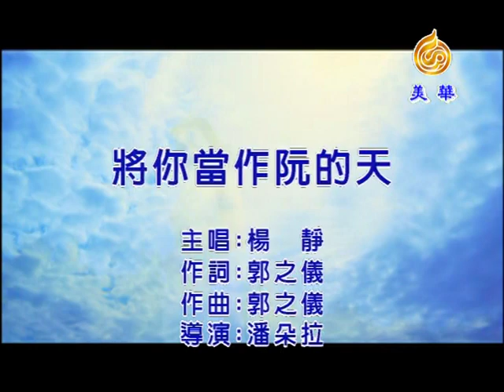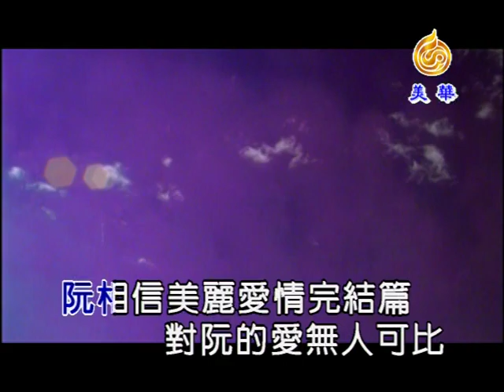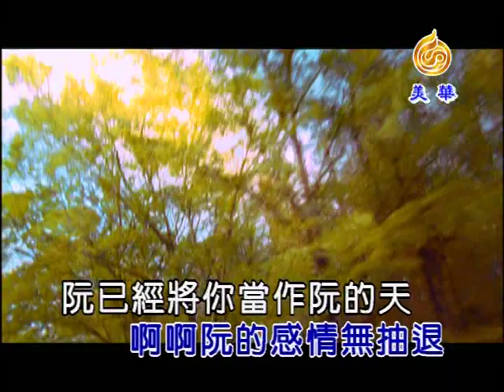楊靜《將你當作阮的天》KTV版 (左伴右唱) Official Music Video / 『惜花』專輯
民視十點檔大戲﹝媳婦的眼淚﹞片頭曲
作詞：郭之儀
作曲：郭之儀
編曲：陳飛午
製作人：郭之儀

愛情的糖衣 黏到剝抹離
不管什人阻止不管什人反對
愛到夢中叫抹醒

同命花連枝 同行愛相隨
不管什人苦勸 不管什麼教訓
甘願甲你遠走高飛

阿~問你阮是誰人的
阿~阮的感情無抽退
阮已經將你當作阮的天
望你來疼惜今生為你美
無論千年或萬年
夜夜等你到深更
阮相信美麗愛情完結篇
對阮的愛無人可比
所以無人會凍代替你的地位

愛到夢中叫抹醒

無論千年或萬年
夜夜等你到深更